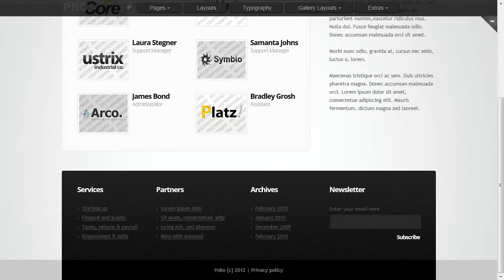Business Connector Website Template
Business Connector Website Template is a pre-made professionally designed web template to showcase your product or content in a unique way. This template is designed with user experience and usability in mind.